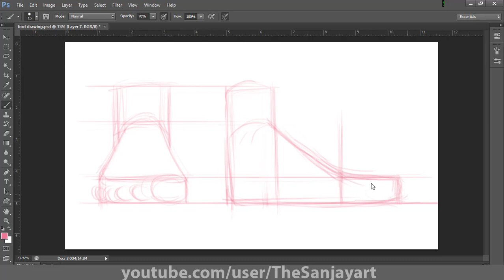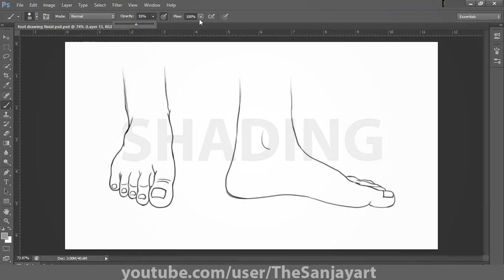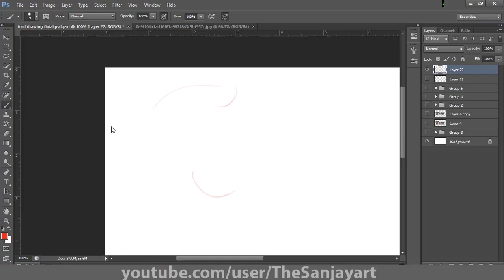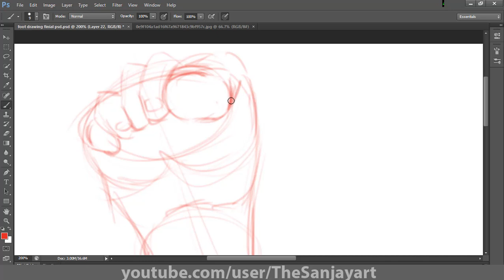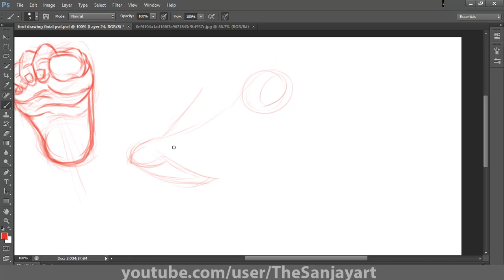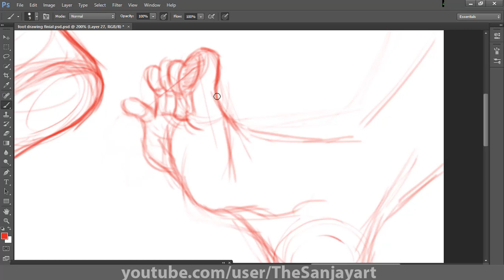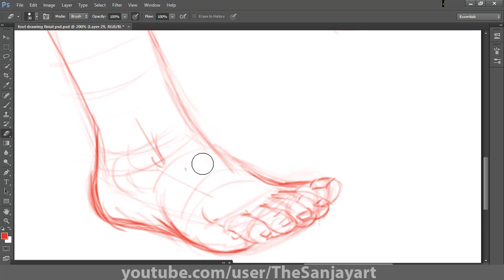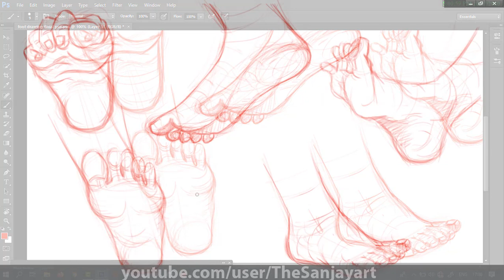HOW TO DRAW FEET DRAWING FROM ANY ANGLE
Hello friends.. I hope you all will be fine. In this video I am going to show how to Draw Simple Feet Drawing Construction step by step for Beginners. Also you'll learn how to draw a Hands From Different Angles.